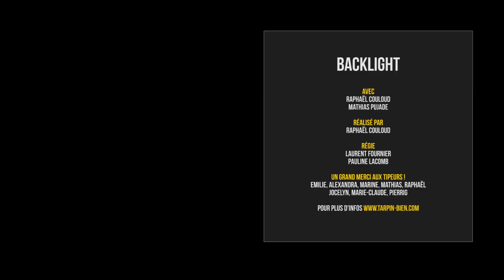TAXI 5 - CRITIQUE CINÉ [BACKLIGHT#9]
Pour ce nouveau numéro de BackLight - Critique ciné on vous parle de Taxi 5 un film réalisé par Franck Gastambide. On est allé le voir en avant première au Cinéma Pathé Plan De Campagne ! Et vous qu'avez vous pensé du film ?